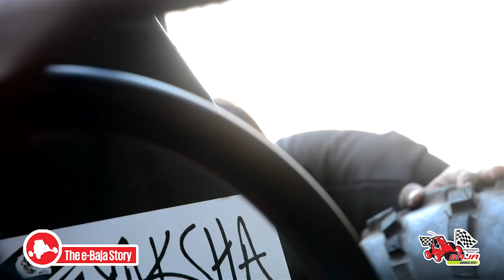Mahindra Baja SAEIndia 2015 | Part 3 of 6 | The E-Baja Story | Autocar India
Beyond boundaries. The theme for Mahindra Baja SAEIndia 2015 was an apt choice, for it featured a new event that introduced electric vehicles to the Baja format.